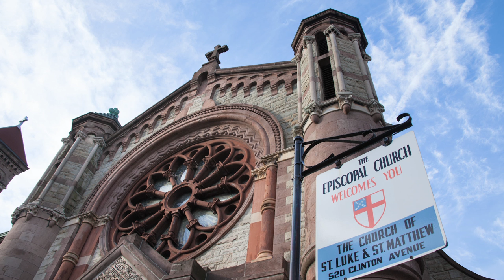After the Storm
Young adults from St. Stephen's Episcopal Church in Richmond, VA headed to New York after Super Storm Sandy to help with relief efforts in Coney Island and Kanarsie, Brooklyn.